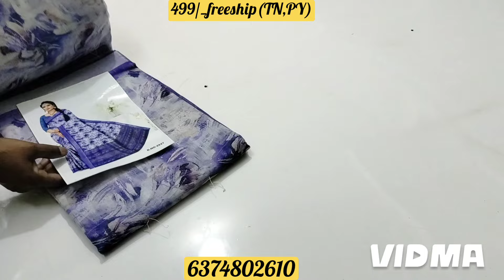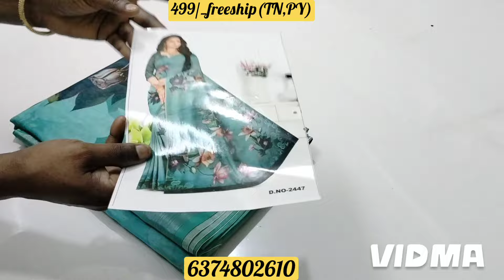💙Digital Linen \ Semi Dola Cotton Full Sarees Collections💙 • All Over Tamilnadu Freeshiping •